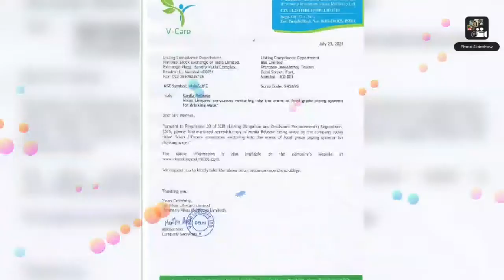Vikas life care share multi bigger stocks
vikas life.care results and promoters holding increse
other dwtails

Vikas Lifecare Ltd Stock में Operators का बड़ा Game😱 क्या आपने बेच दिया ?🙄Company की तरफ से बड़ा Updates...

Vikas Lifecare ltd share target
Vikas Lifecare ltd stock analysis
Vikas Lifecare ltd share latest news today

Vikaslifecare Ltd Share News Today🔥Vikas Lifecare Stock News Today...

Vikas Lifecare ltd News

vikas life care rights issue,
vikas lifecare latest telugu
vikas lifecare re be,Vikas multicorp share latest news Help of stock market
@Help Of Stock Market
Vikas milti corp fmcg segments news
Vikas mukti corp stock price today

Future का top multi baggers stock
Future's multi baggers share 2021
Top multi baggers stock 2021
Vml share price
vikas lifecare stock latest news
Vml share latest news today 2021
Vikas share me kuch hone wala hai
Biofilm chek share 2021 target
Biofilm stock 2025 target
Biofil full analysis
Biofil chem share value analysis
Biofil chemical xu0026 pharmaceutical share news @Help Of Stock Market

vikas lifecare re shares,
vikas lifecare ltd share latest news,
vikas lifecare limited share news,
vikas lifecare re share latest news,
vikas lifecare re share price,
vikas lifecare ltd re share price,